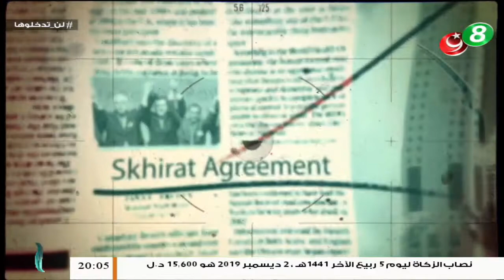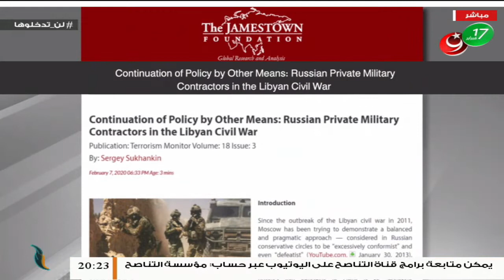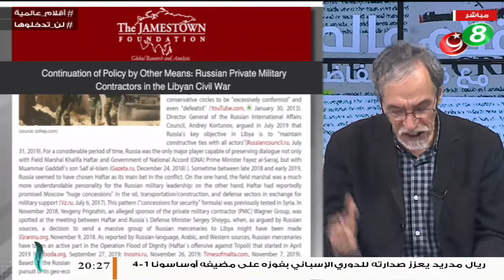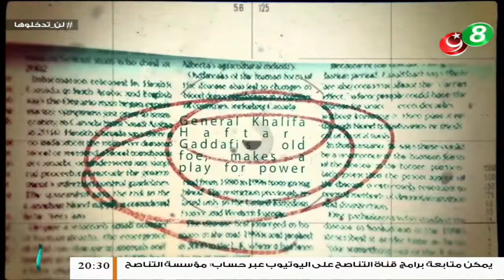أقلام عالمية | مع د. فتحي الفاضلي | 09 - 02 - 2020